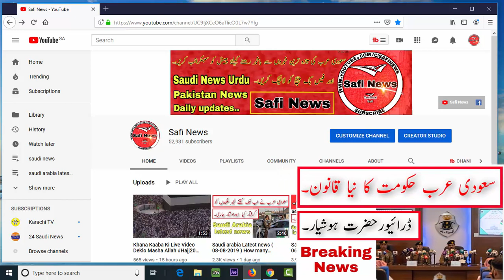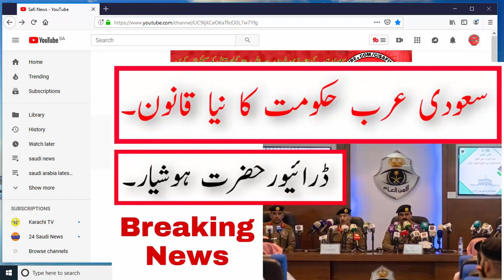Saudi Arabia Latest News ( 10-08-2019 ) Saudi News Urdu For Expates || Safi News